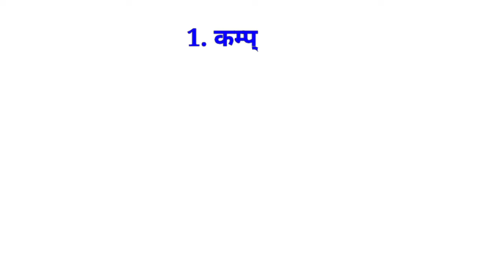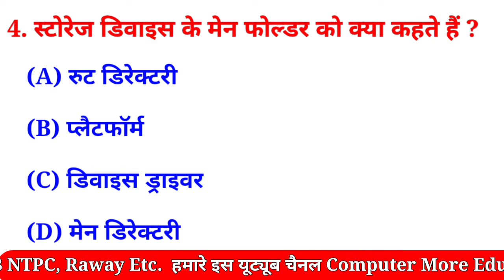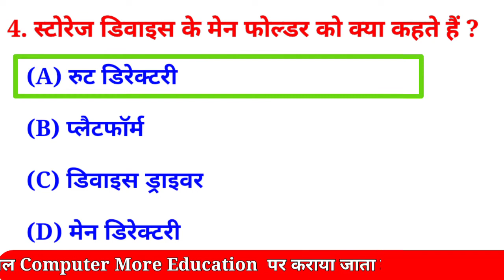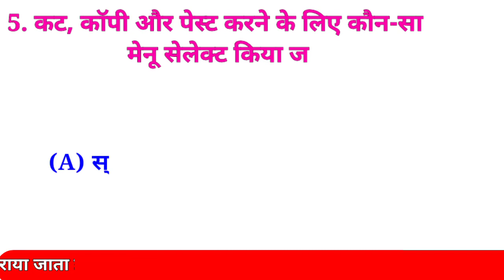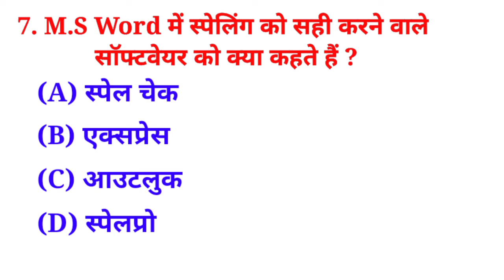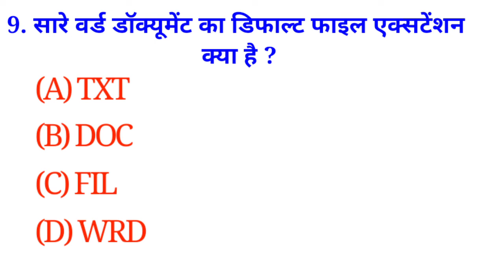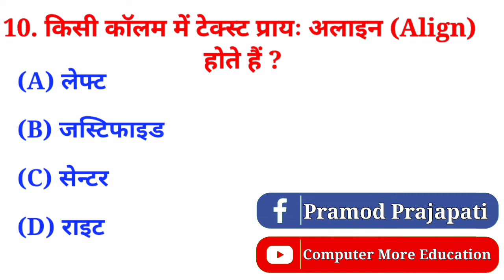Computer Gk Objective | Computer General Knowledge Multiple Choice Questions and Answers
Additional Related:-
computer gk objective questions in hindi
100 computer questions and answers
computer knowledge
computer questions and answers in english
computer gk
computer multiple choice questions
computer gk hindi question answer
computer question in hindi
computer questions
computer gk question in english